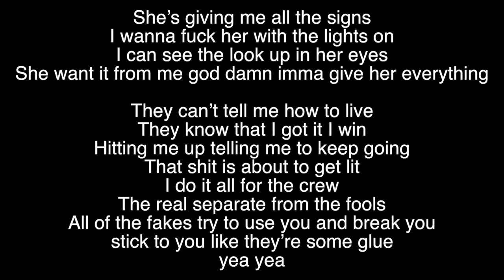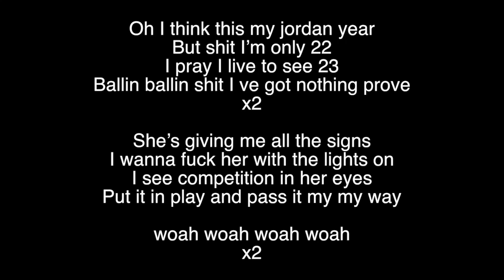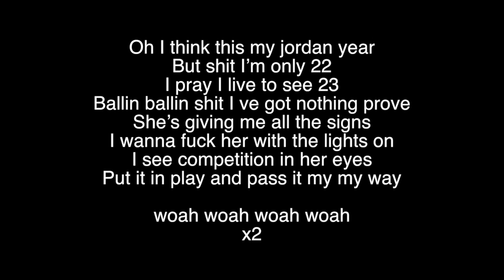Jordan Year - By: Andrew Meoray (Lyric Video)